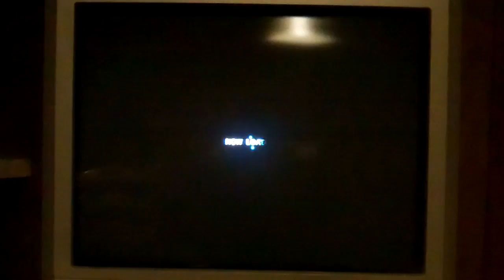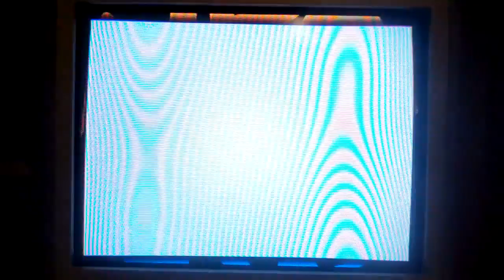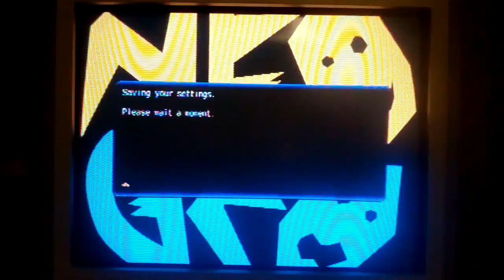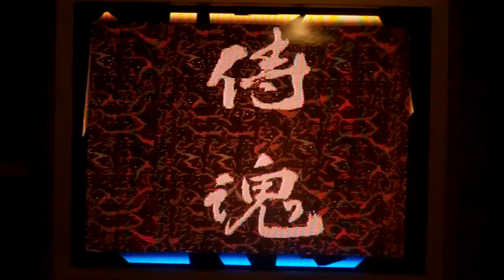Samurai Shodown English and Japanese comparisons:Neo-Geo Station-PSN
Comparing the English and Japanese versions of Samurai Shodown/Spirits :)